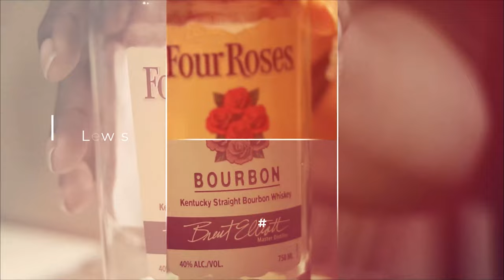Pass The FKNG Bourbon!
**The Beards, Bourbon, Whiskey Podcast Season 10 : Episode 4 - *Pass the FKNG Bourbon* Today the gang is back with a new season and episode! This week we're trying out some FKNG Bourbon.  That's right, FKNG Bourbon! For Kings Not Gods. Check out our review to see what happened when we tasted this one! And don't forget to comment below to let us know what you think about the FKNG Bourbon and to let us know what you'd like to see on the upcoming shows!

INTRO :  0:31
How We Selected This Expression :  1:20
Pause For The Cork : 02:21
The Nose : 03:12
The Taste : 03:35
The Review :  05:35
Commercial Break  : 07:33
The Rating : 09:08
The Wrap-Up : 11:29